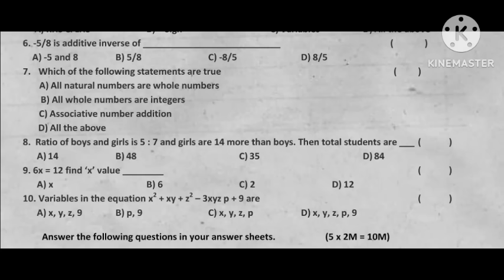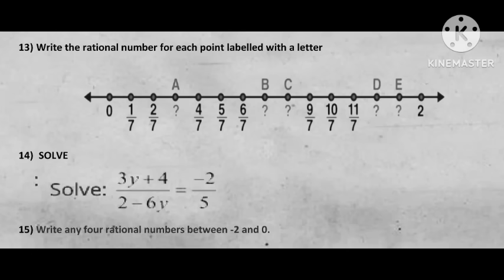Ap 8th Class Fa-1 💯V.imp Maths 🥳Question Paper 2024-25 | 8th Class fa1 ( CBA_1) Maths Paper 2024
AP 8th Formative Assessment-1 Question Papers for 2024-25  | AP 8th class Maths FA-1 model paper
Ap 8th Class Fa-1 💯 Real Maths 🥳Question Paper (2024-25) ||  8th Class fa1 Maths Question Paper 2024
AP 8th class Maths F-A-1(formative assessment 1) model paper
Maths formative and summative practice paper 2021, Maths physics formative and summative question paper 2021, ap school exams schedule 2022 released
AP 8th Formative Assessment-1 Question Papers for  2024-25
AP 8th class fa1 question paper  2024-25
AP 8th class fa1 physics question paper  2024-25
8th class fa1 question paper  2024-25